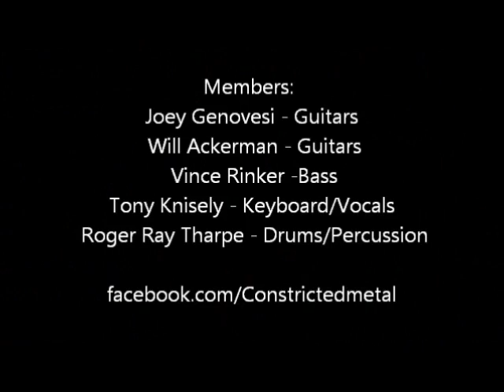RIP - Constricted (work in progress)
Constricted - RIP (work in progress) May 2012 the Zodiac Toledo, Ohio, twitter: @CONSTRICTED_MTL